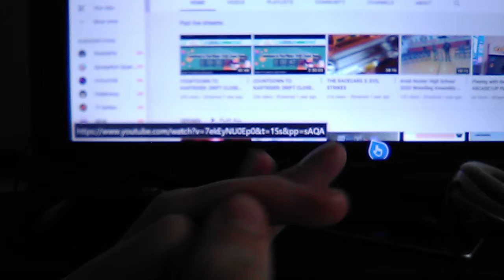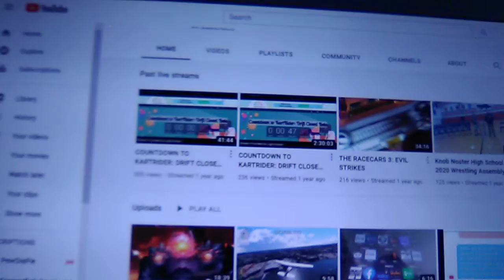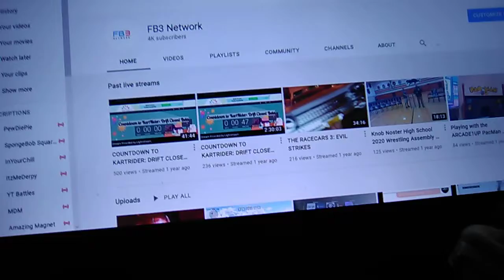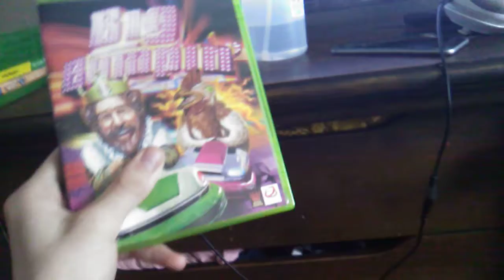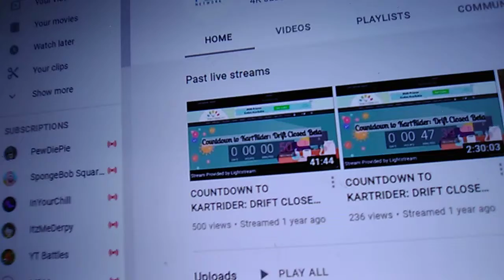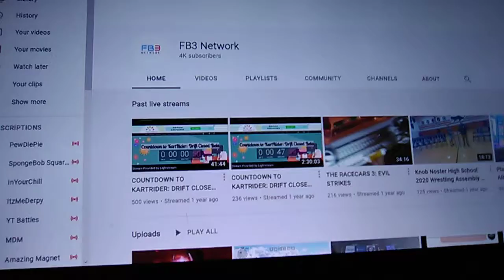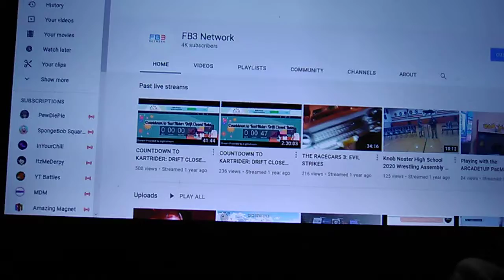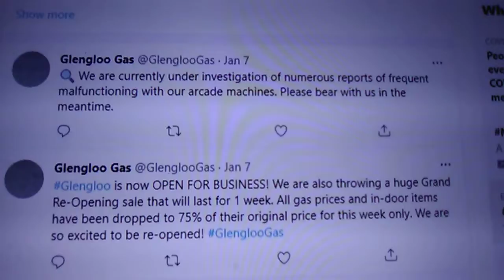Thank you for 4k subs!!!